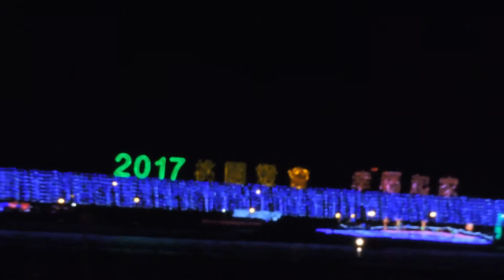2017桃園市燈會幸福起家~元宵節晚會~水舞燈光秀